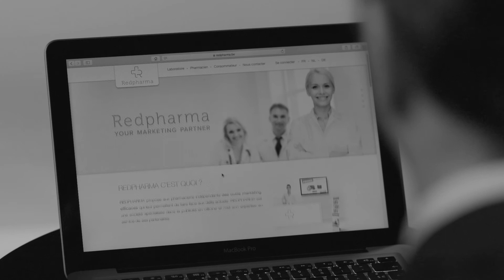EDLA17: Entreprise Prometteuse de l'Année 2017